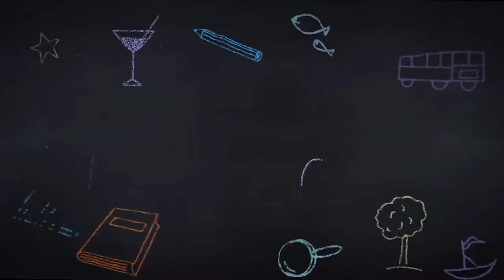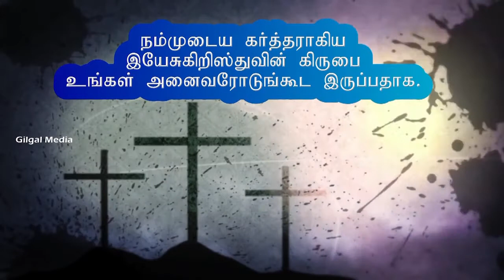தாவீதின் கீழ்படிதல் || Bible David Story || Mrs. Sheeba (HeadMisterss)